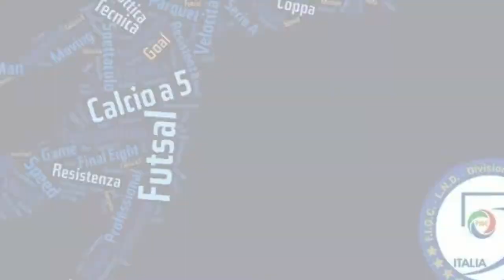Rapidoo Latina vs CUS Chieti: Interviste